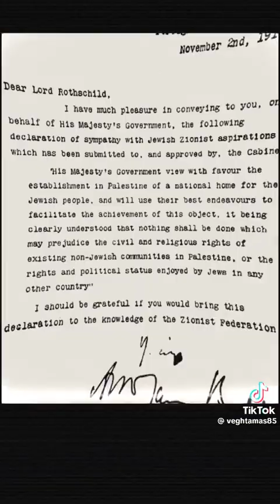Létezett- e Palesztina és a palesztin nép ? Végh Tamás videója - iratkozz fel !